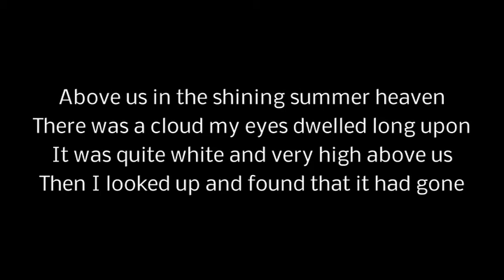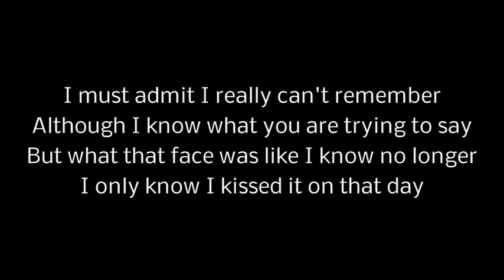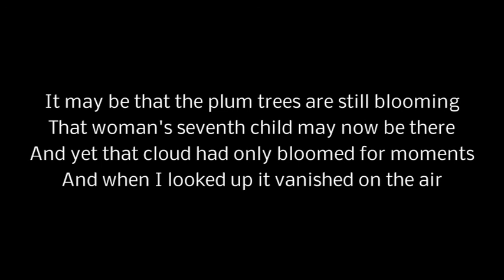Remembering Marie A. (Errinerung an die Marie A.)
Beautiful poem by Bertolt Brecht written in 1920, put to music by Franz Bruinier. This is an English translation. Sung by many, many people including a certain David Robert Jones.  I'm not a very good piano player, so I apologize for the very basic approach.